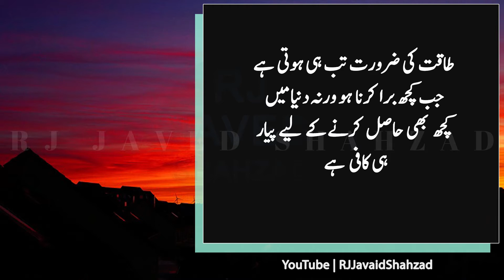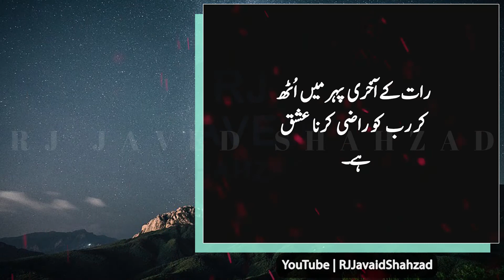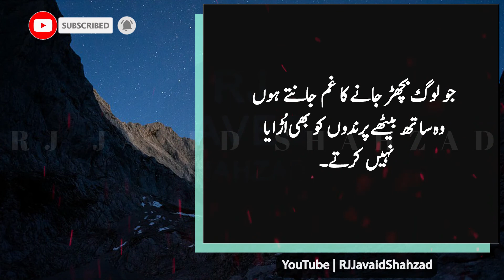Javaid Shahzad Quotes | Log to Un Logon ki Bakwas bhi Shoq sy sunty hain jo | Heart Touching Quotes